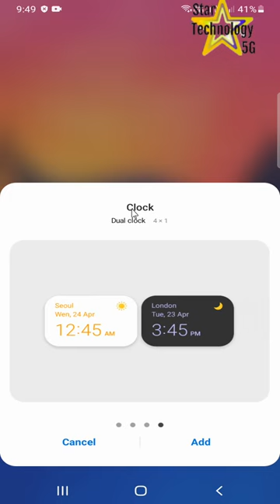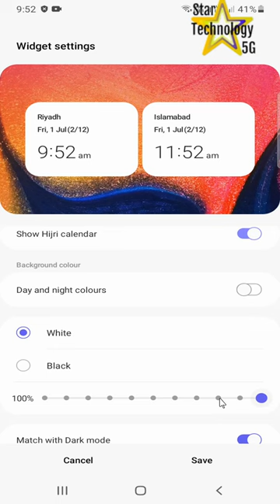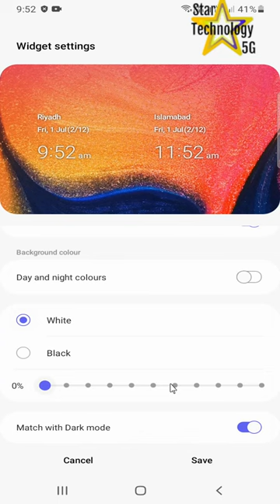How to Display Dual Clock on Android Phone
In this video, I will show you "How to Display Dual Clock on Android Phone"